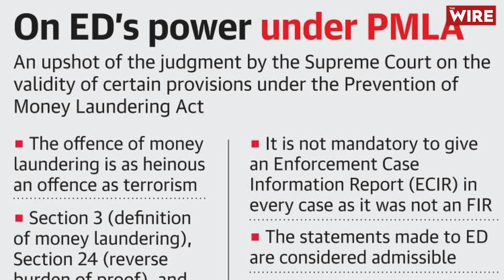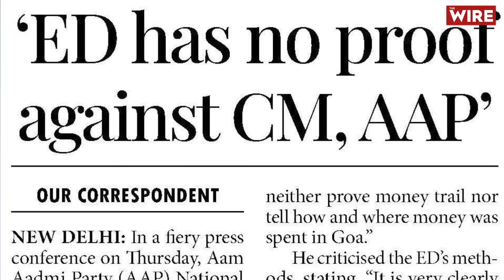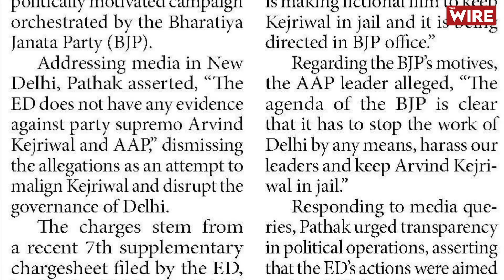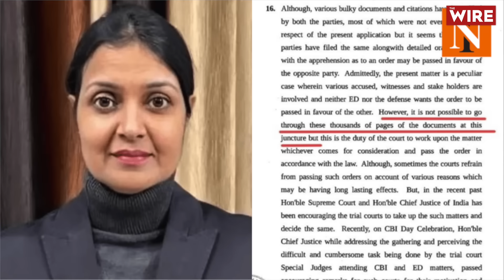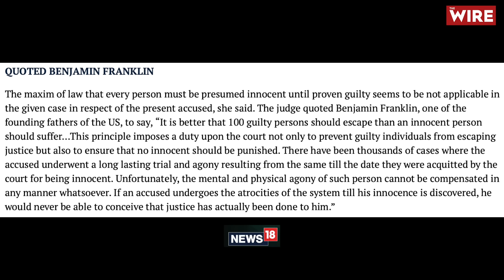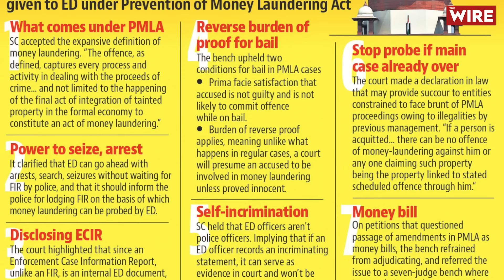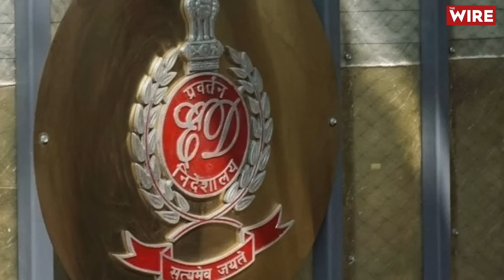Kejriwal Gets Interim Bail From Supreme Court And Kejriwal's Court Journey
सुप्रीम कोर्ट में मोदी की ED और घटिया राजनीति फेल और केजरीवाल पास। मतलब सुप्रीम कोर्ट ने अरविंद केजरीवाल को अंतरिम जमानत दे दी है। ईडी के दिल्ली शराब नीति घोटाले मामले में केजरीवाल पर लगाया गया आरोपों को इतना दमदार नहीं पाया कि केजरीवाल को जमानत न दिया जाए। तो इस वीडियो में इसी विषय पर बात की गई है कि सुप्रीम कोर्ट ने केजरीवाल को जमानत देते हुए क्या कहा है? अब तक इस मामले में अरविंद केजरीवाल का कोर्ट के साथ किस तरह सफर रहा है। देखिएगा।